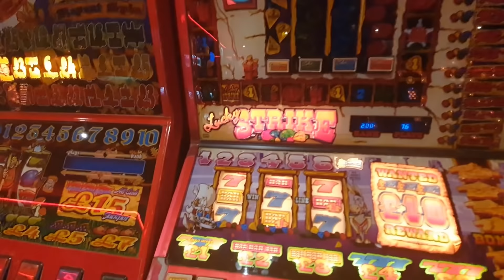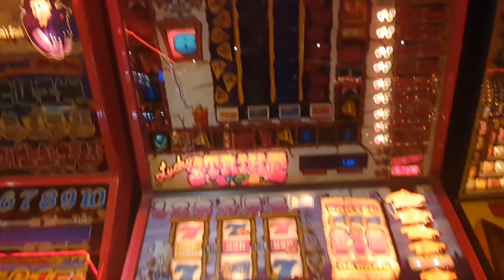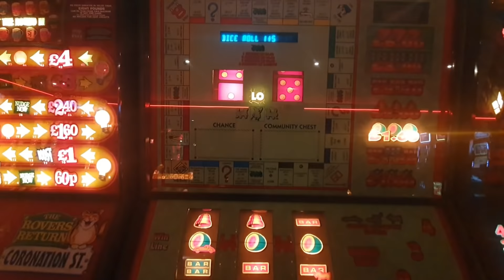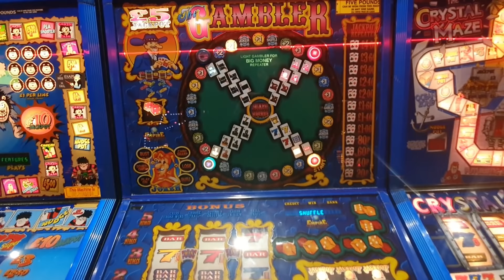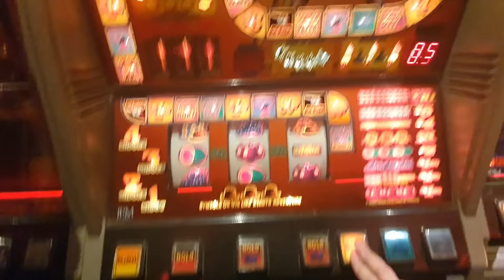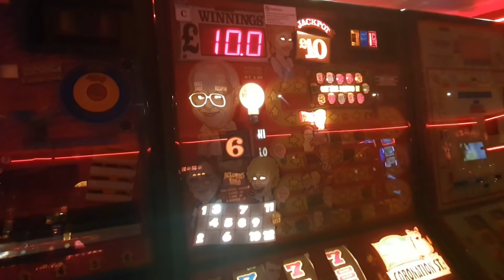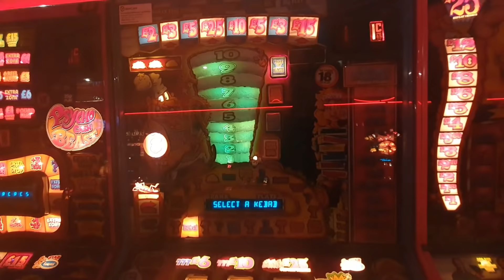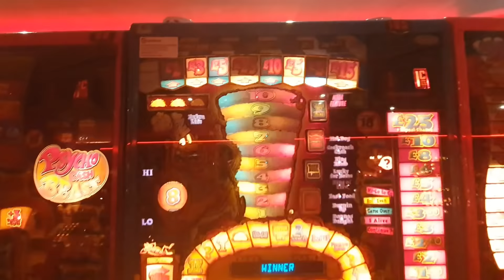Caesars Palace May 2021 Part 2 with Kallum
I had to cut out a litte bit of footage from Lucky Strike due to copyright but overall a pretty decent video and I renew my battle with King Kebab.  Plenty of jackpots and some decent gameplay including The Gambler.